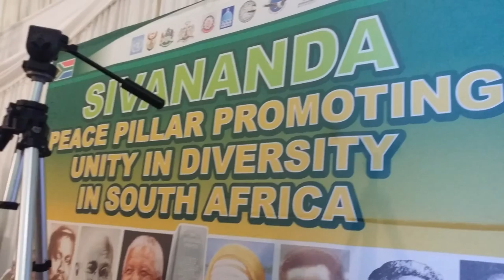Anup Jalota - Achyutam Keshavam live from the Shree Marieamann Temple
Anupji's rendition of Achyutam Keshavam live from the Shree Marieamann Temple in Mt Edgecombe, Durban at the Sivananda World Peace Foundation's Sivananda Memorial Lecture.